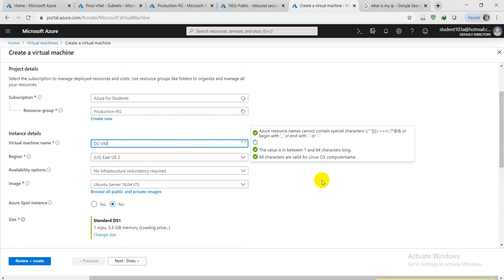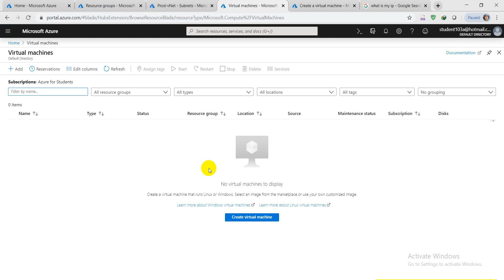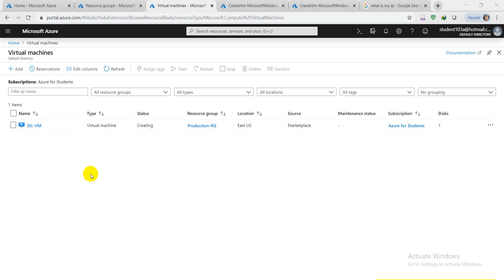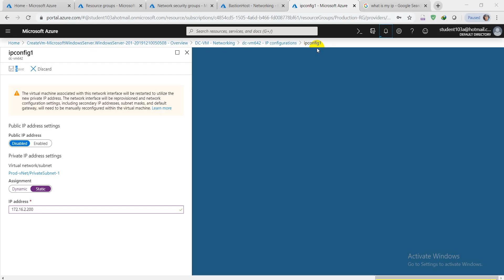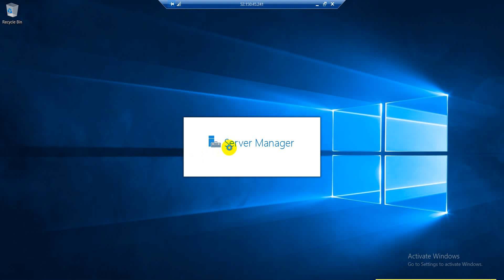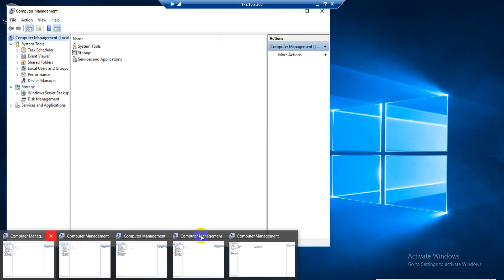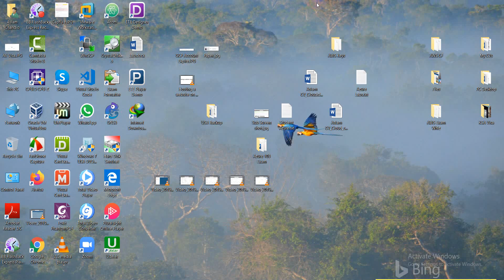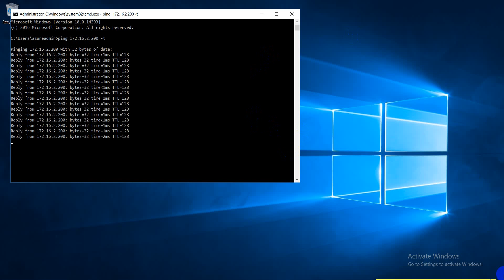AZ-103 - How to Create Bastion Host and DC in Customized vNet Part-2 [Urdu/Hindi]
AZ-103 - How to Create Customized vNet,NSG,Public,Private Subnet& Win2019 Hyper-V Part-1[Urdu/Hindi]